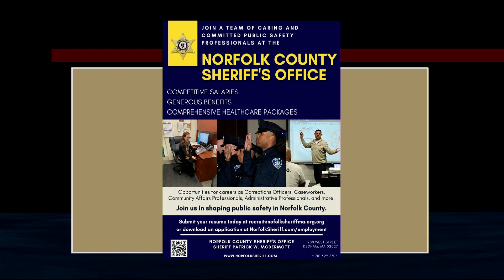In the Know: Norfolk County Sheriff's Office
A chat with Sheriff Patrick McDermott about the Sheriff's Cup, Blood Drive, New Senior Programming, Winter Conferences and more.